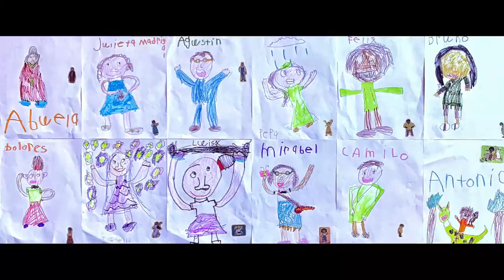Emergng Young Artist K Gr3 Painting